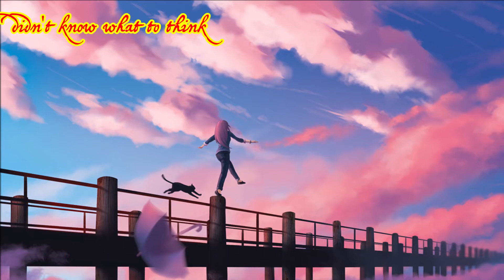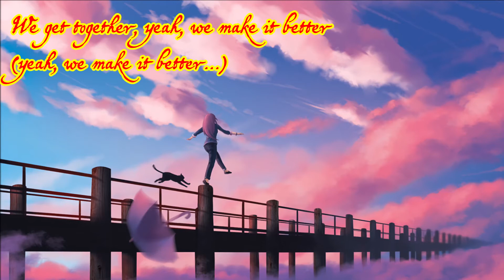♪ Be A Friend - Alana Hyland ♪ | Barbie: Mariposa And The Fairy Princess | Lyrics | Moon's Music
DON'T FORGET TO
TO UPDATE THE NEW VIDEOS
LYRICS:

VERSE 1:
So unexpected, when I first met ya, didn't know what to think, ah!
We were so different, not sure that you'd listen
Scared to share anything, heyyy...!
But then I found that you felt the same, ah!
And that's when everything changed, ah!

CHORUS:
Sometimes when you need a friend, just need to be a friend
Gotta spin the whole picture around, heyyy...!
You need to share your light, help someone learn to fly
Flip the way that you feel upside down, yeah, eeh-yeah-eah...
Let the magic begin and just be a friend...

Ah... Na-Na-Na-Na-Na-Na...

VERSE 2:
Sometimes it takes ya, a little more strength (huh, huh...)
Flying into the wind (ohh-oh... Ohh-oh...)
We get together, yeah, we make it better (yeah, we make it better...)
Then we do it again... (again... Ah!)
But then I found that you felt the same (felt the same...)
And that's when everything changed (changed... Changed... Changed... Ch-ch-changed...)

CHORUS:
Sometimes when you need a friend, just need to be a friend (ehh, ey-heyy...)
Gotta spin the whole picture around, woah-ooh...!
You need to share your light, help someone learn to fly (learn to fly...)
Flip the way that you feel upside down (upside down...), yeah, eeh-yeah-eah...

Na-Na-Na-Na-Na-Na...

BRIDGE:
(Ohh... x9) All you need is a friend...
(Yeahh... x9) Stay true to the end...
(Ohh... x9) Anything for a friend (hey!)
(Yeahh... x9) (anything for a friend...)
Gotta spin the whole picture around...
(Heyy...!) You need to share your light, help someone learn to fly (learn to fly...)
Let the magic begin (oh-oh-oh-oh-oh...) and just be a friend...
Let it come from within, (oh-oh-oh-oh-oh...) true let it, yeah...
Through thick and thin (woah-ooh...), just be a friend...

Na-Na-Na-Na-Na-Na...
Oh-Oh-Oh-Oh-Oh...